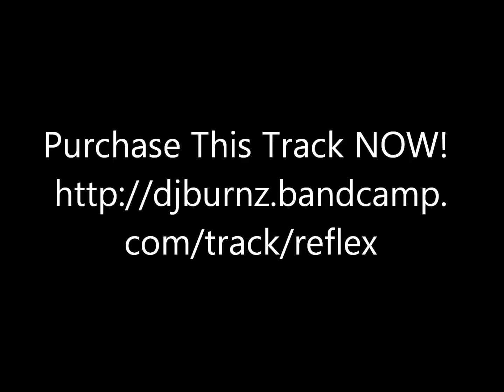Reflex - Dj Burnz Ft. ATS (ORIGINAL) (BUY NOW!)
Please purchase this track today! Buying this track will just be a dollar closer to getting new sounds and new equipment, and helping my music career go farther. Please spread the word!